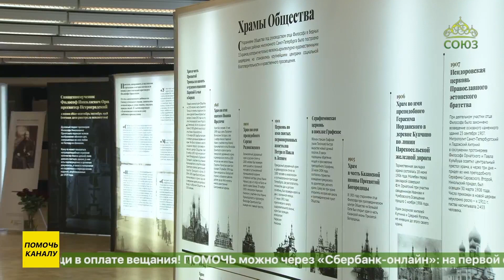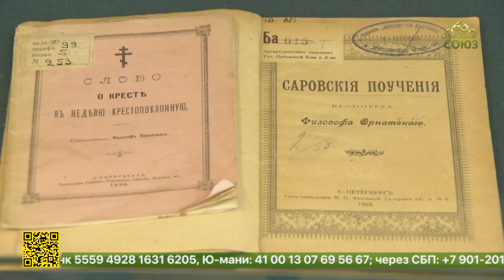Ко Дню памяти жертв политических репрессий в Санкт-Петербурге открылась выставка «Жизнь как подвиг»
Ко Дню памяти жертв политических репрессий в Санкт-Петербурге открылась выставка «Жизнь как подвиг», посвященная выдающемуся общественному деятелю, просветителю и проповеднику, протоиерею Философу Орнатскому. Экспозиция разместилась в Санкт-Петербурге, в здании Российской национальной библиотеки.